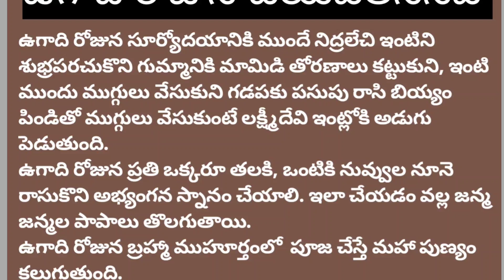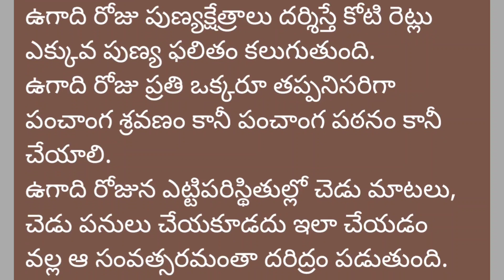ఉగాది రోజున చేయవలసిన పనులు /ugadi 2023 /ugadi dharmasandehalu in telugu /RL telugu vlogs & rangoli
ఉగాది రోజున చేయవలసిన పనులు /ugadi 2023 /ugadi dharmasandehalu in telugu /RL telugu vlogs & rangoli /dharmalu /dharmasandehalu in telugu /motivational words /sanatana dharmalu /motivational quotes /nithya sathalu /talapatra nidhi /jeevitha sathalu /nithya sathalu in telugu /sanatana dharmalu in telugu /RL telugu vlogs & rangoli